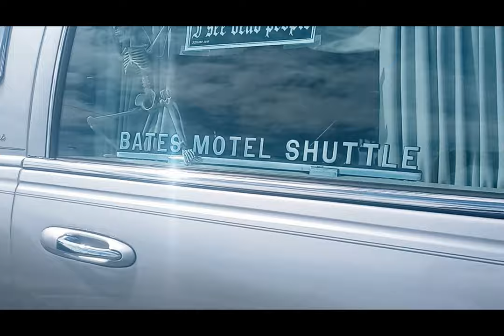Bates motel shuttle halloween 2023 DVincentW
Local car service has an interesting vehicle for the season.
Cocoa Beach Fl.